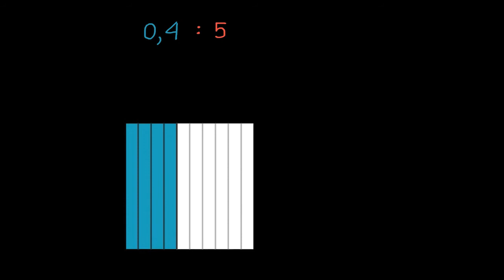Dzielenie ułamka dziesiętnego przez liczbę całkowitą ilustrowane na modelach ułamków